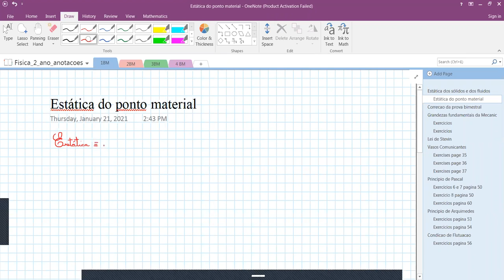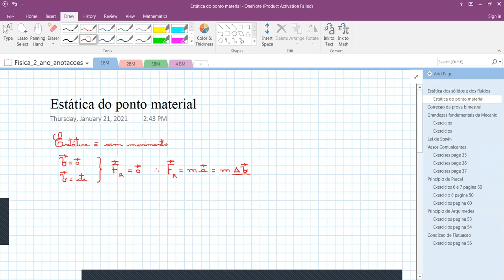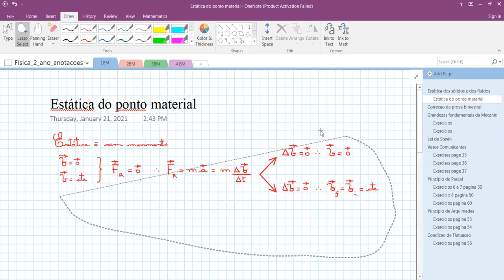Estática do ponto material